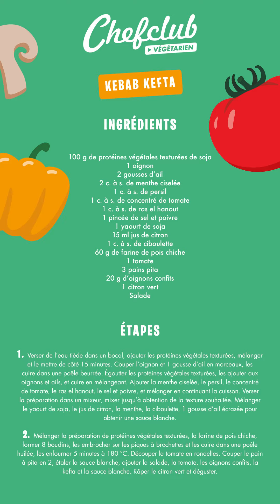Kebab Végétarien : Une Alternative Gourmande et Saine Sans Viande !